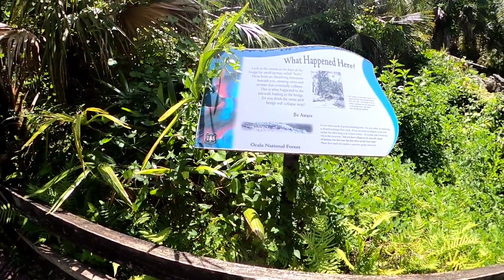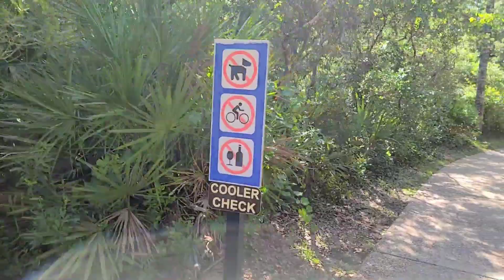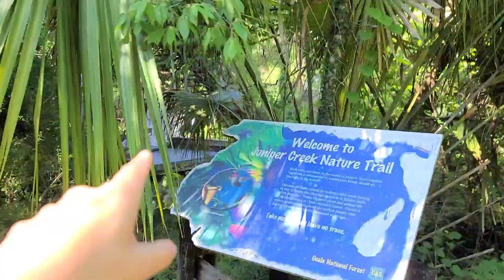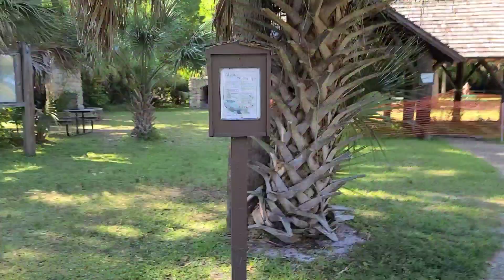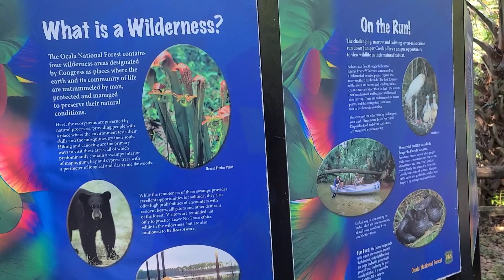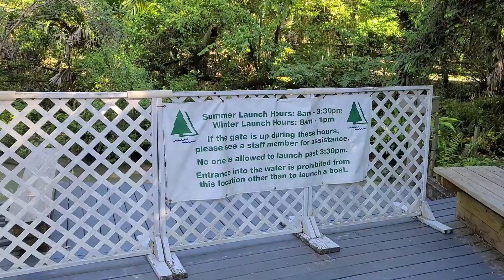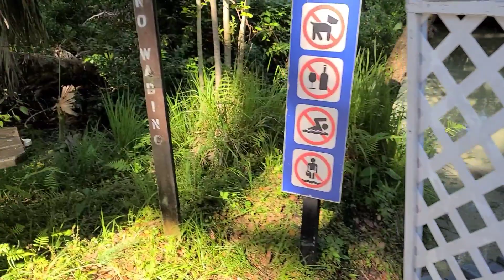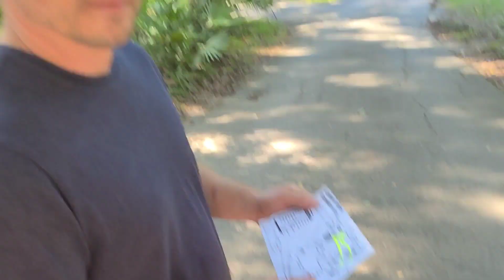Juniper Springs Central Florida! [Go-Pro Hero 8 Black]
Last year, we went to Juniper Springs. Her is that awesomeness.

Welcome to The Awesome With Autism Show! I am your host, Niki Awesome, autistic mom and wife at large, and here to discuss, report, and document life on the spectrum, and add humor to the world.

// CREDITS //
Editing Software: Kinemaster
Graphics: Adobe Sparkpost
Equipment: Samsung S20 Ultra 5G, GoPro Hero 8 Black, GoPro 360 Max, Sandisk Micro SD Card

Thank you for supporting The Awesome With Autism Show!